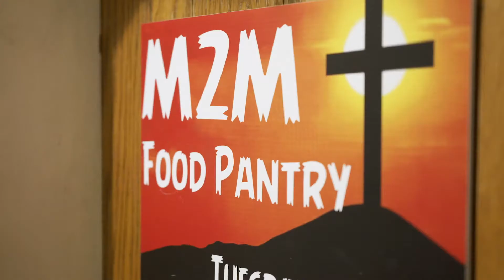2020 Non-Profit Champion - Shelby County Pantry Pals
Shelby County Pantry Pals received the 2020 Non-Profit Champion of the Year award at the 2020 Chamber Awards Gala.